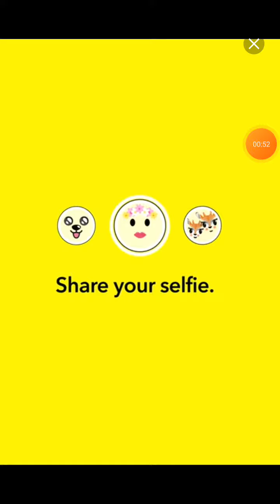August 29, 2022